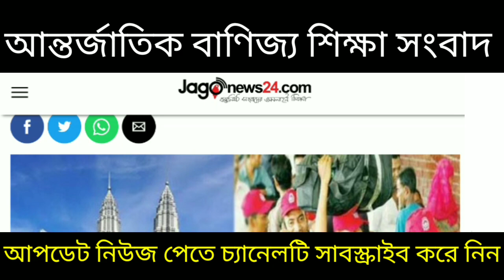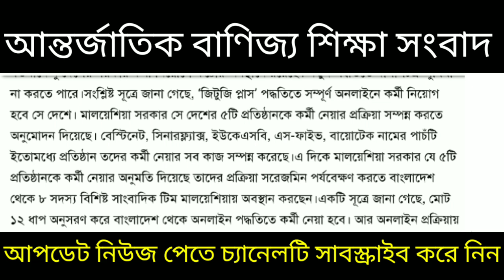সব প্রস্তুতি সম্পন্ন শীঘ্রই কর্মী নেবে মালয়েশিয়া কবে হবে মেডিকেল